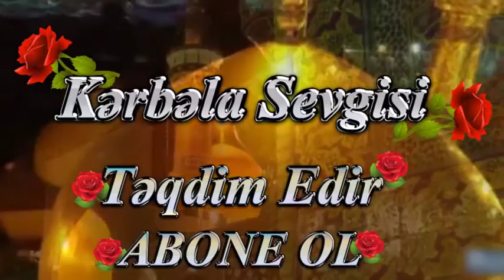Haci Surxay Namaz ve Dinin hokumlerini yungul saymaq 2o17